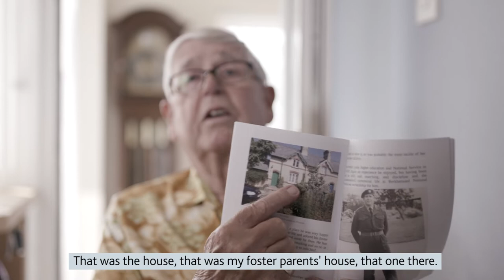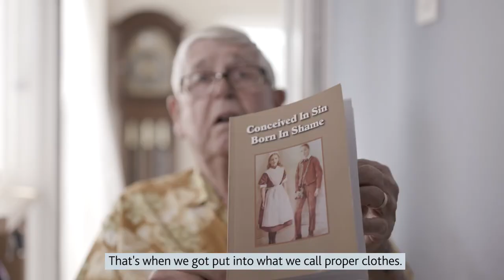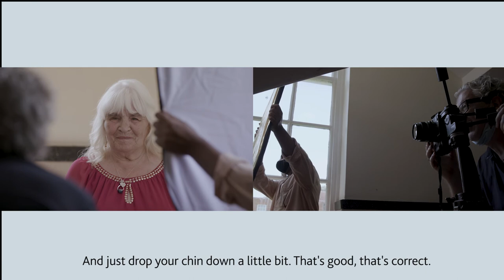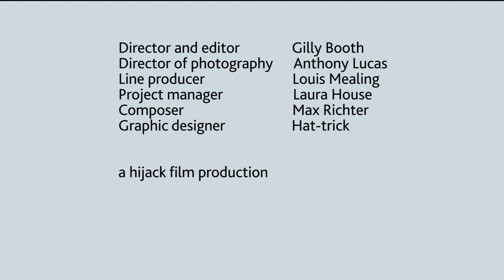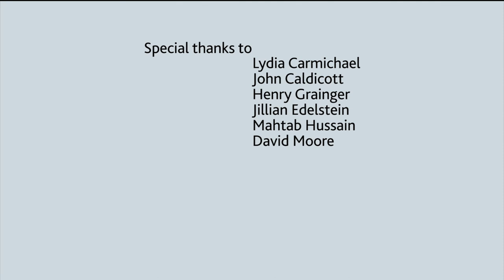The Sitting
Permanently revolutionising our 280-year-old collection, we commissioned five major artists to create portraits of five exceptional sitters – former pupils of the Foundling Hospital – to hang alongside the grand paintings of the Hospital’s Governors and benefactors, giving care-experienced children visibility and voice within the story of British art and culture.

The Sitting, by director Gilly Booth, animates the story of these remarkable sitters and artists, bringing an extra layer of visibility and voice to the lives of the 25,000 children that this project commemorates.